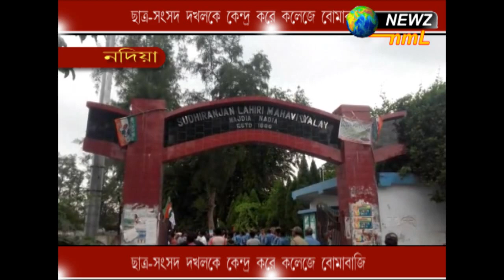ছাত্র-সংসদ দখলকে কেন্দ্র করে কলেজে বোমাবাজি